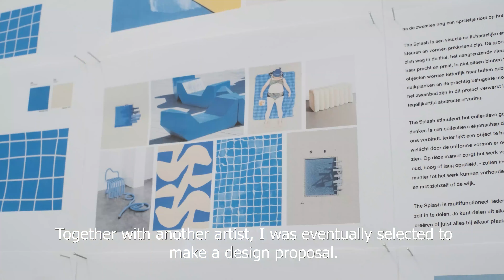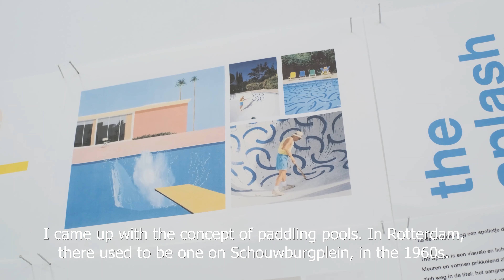The people behind The Splash: Cindy Bakker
The video series ‘The people behind The Splash’ gives you a glimpse behind the scenes of this major project. The realisation of the applied artwork took 2 years and the involvement of more than 100 people. Now, it’s finally open! Dip your toes, dive in or take a seat…

But first, enjoy the premiere of the series about visual artist Cindy Bakker, who Arttenders collaborated with for the creation of The Splash. Why a colourful swimming pool? Why were so many people involved? Cindy tells all!

The Splash (2021)
Arttenders x Cindy Bakker

Special thanks to: Eurovision, Gemeente Rotterdam, Rotterdam. Make it Happen & Hart van Zuid. Video: Amanda Harput & Ciska Mei.